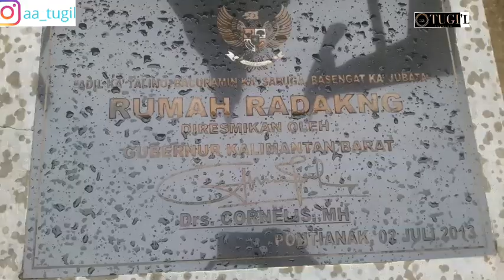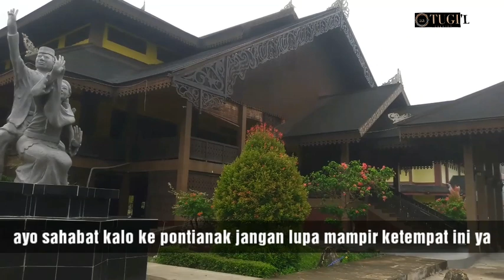RUMAH RADAKNG DAN RUMAH MELAYU ||PONTIANAK|| aa_tugil vlog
Kebetulan saya masih berlibur di kalimnatan jadi saya mampir ke rumah radakng dan rumah melayu yang berada di kalimantan barat tepatnya daerah pontianak.

Bila ada salah penulis kata alamat dan tempat sya mohon maaf